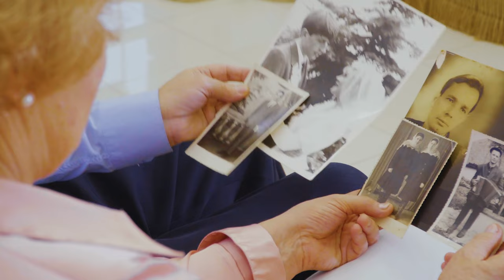Weavers Court Brand Video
Bridged Media was delighted to craft a brand video for luxury, state of the art care home, Weavers Court.

This Brand video will be implemented across their website, social media and third part search websites.

Ready to create your next brand video? Fill out our discovery form and we'll get in touch